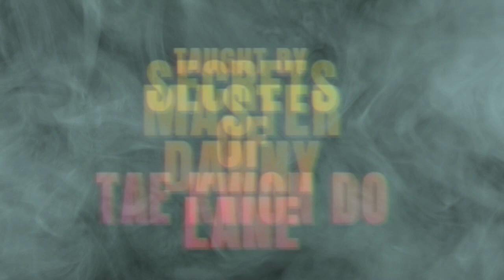President Danny Lane of the World Martial Arts Federation endorsed by movie star Chuck Norris.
Danny Lane’s World Martial Arts Centers and the World Martial Arts Federation are some of the longest-standing, most well‑respected Martial Arts Organizations in the world today. The World Martial Arts Centers were founded by 9th Degree, Black Belt Master Danny Lane in 1971. Master Lane’s World Martial Arts Centers span more than five decades, training more than 50,000 students and turning out more than 1,000 Black Belts, who have turned out thousands of other generation Black Belts.

The World Martial Arts Federation is a unique compilation of martial arts combining the “best of the best” techniques Master Lane has learned during his fifty-five years in the Martial Arts, Military, and Law Enforcement. Master Lane is a 9th Degree Black Belt and World Martial Arts Federation President. He holds a Master’s Degree in Chuck Norris’s United Fighting Arts Federation and has high-ranking black belts in Ju-Jitsu, Aikido, Judo, Karate, Tae Kwon Do, Tang Soo Do, Krav Maga, and Moo Duk Kwan.

Master Lane was personally trained by Martial Arts Legend and film Star Chuck Norris for many years and has been in his Chuck Norris System for 43 years.

His peers have inducted Master Lane into the World, International, National, Action Martial Arts, Florida Gold Coast, and U.S.A. Halls of Fame in numerous categories fifteen times.

As a competitor, he won hundreds of tournament awards, including the World Middleweight PKA Kickboxing Championship in January 1975.  He won nine (9) National Karate and Tae Kwon Do Championships, the 1994 Masters Sport Ju‑Jitsu National Championship, and the (NAKC) North America Karate Conference Championship. He retired undefeated as a world‑rated professional kickboxer.

Master Lane has traveled the world, competing, demonstrating, and polishing his martial arts skills in Korea, Japan, Thailand, Spain, Europe, Russia, England, Mexico, South America, Cuba, the Canary Islands, and Africa, to name a few.

Master Lane is a former U.S. Marine infantryman and an expert in small arms weapons. He was highly decorated during combat, receiving two Purple Hearts and the Bronze Star during the Vietnam War.

He is also a retired police officer who served in numerous capacities: patrol officer, S.W.A.T. team member, Major Crimes Detective (homicide, burglary, rape, grand theft, forgeries, etc.), tactical unit leader, and training academy instructor.

He is a certified International Police Defensive Tactics Instructor and is an expert in Police and Military Defensive Tactics. He is President of the Police Tactics Instructors of America.

It is easy to see why Danny Lane has become one of the most sought-after Instructors in the world today.